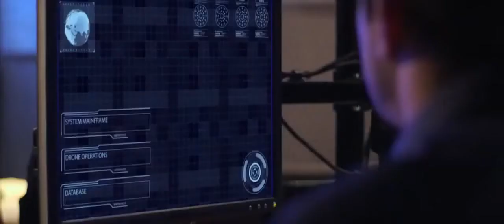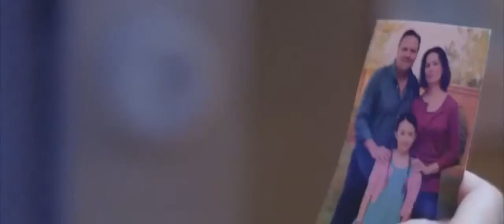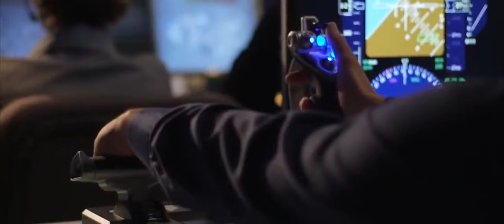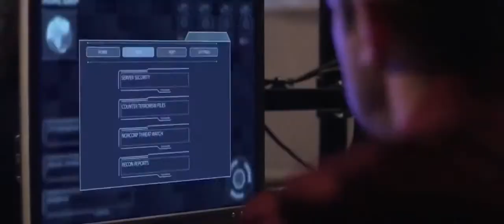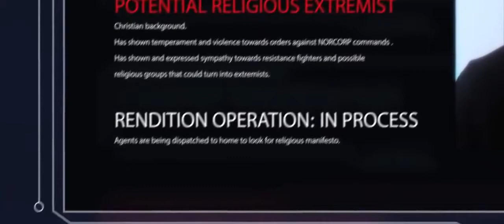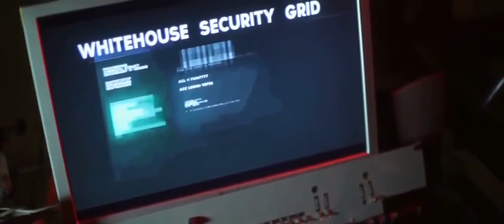Elephants in the forest